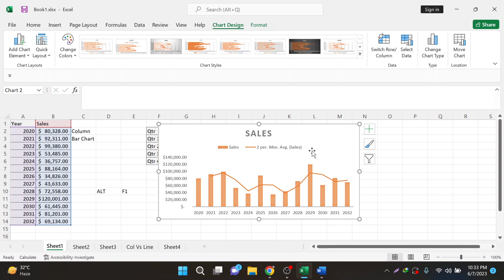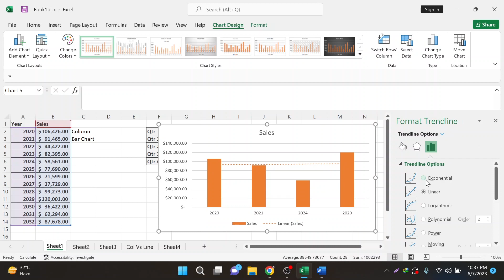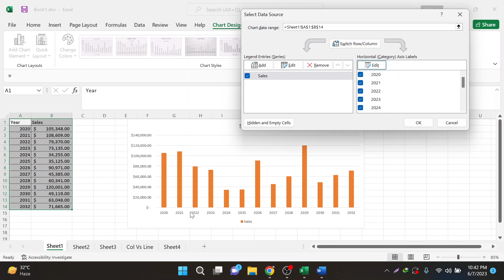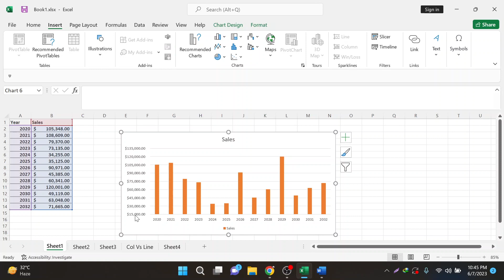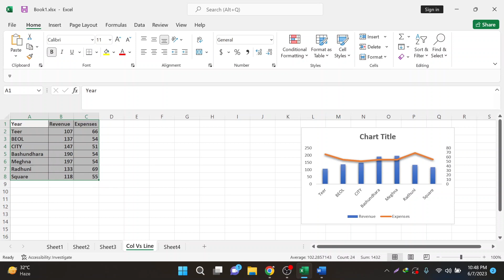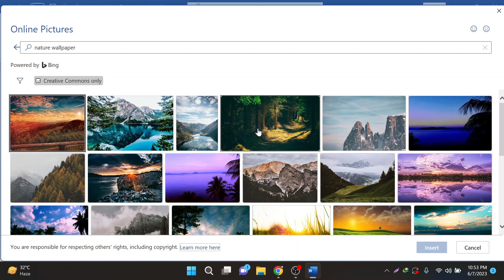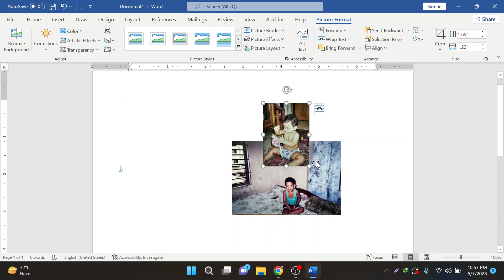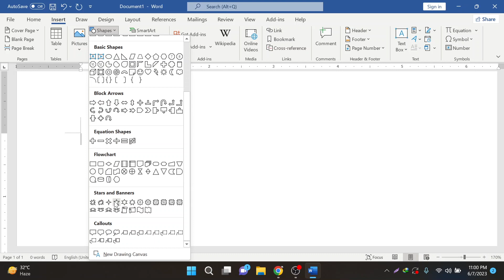MS Word Tutorial In Bangla (Class 02 Part 02)| TOC Insert Menu((Charts(PIE,BAR,Column),Images))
In This Lesson, We will be talking about MS Word In Bangla Part 02
And Most Probably We will covered like this in this video
MS Word Table Of Contents
MS Word Find & Replace
MS Word Charts(Pie,Column,Bar)